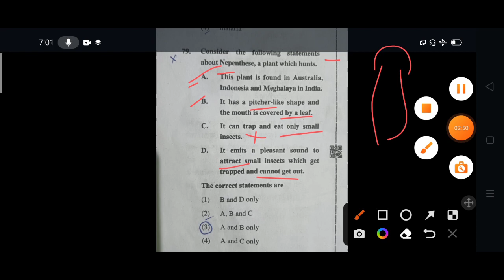C-TET EVS Classes in EM & TM || NCERT Books EVS Notes Explanation | Part-1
NCERT Books 3Rd, 4th and 5th classes EVS Notes Explanation in Telugu and English

C tet
ctet 2022
Ctet classes in telugu
Ctet classes in english
ctet classes
C tet classes
C tet evs classes in English
ctet  evs classes in English
Evs ncert notes for ctet class 3 4 5 in english

ctet previous bits
ctet previous year question paper
ctet 2022
ctet syllabus 2022
ctet classes
Ctet previous year question papers 2022
Ctet previous year question paper 2021
C tet maths classes
Ctet maths previous Bits
C tet maths previous bits paper
Ctet maths previous year question paper
C tet maths previous

C-TET 2022-23 | how to prepare for C-TET | Best Booklist & preparation Tips

Ctet preparation tips
ctet classes
Ctet best books
ctet best books for paper 1
ctet best books for paper 2
ctet exam date 2022
C tet
Ctet 2022